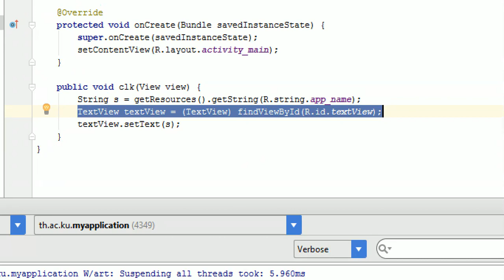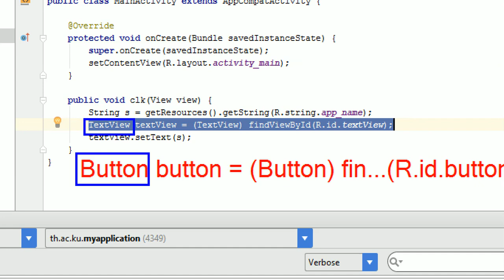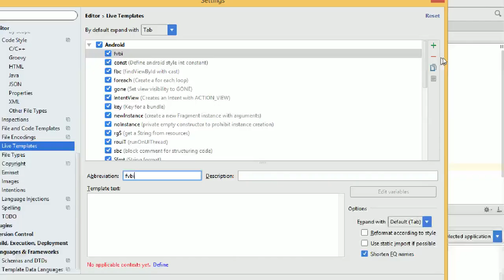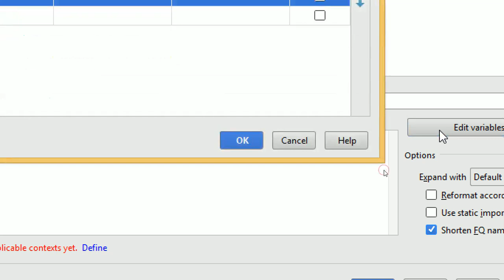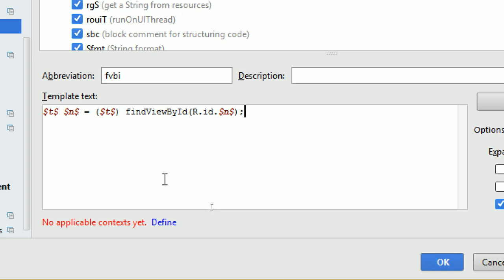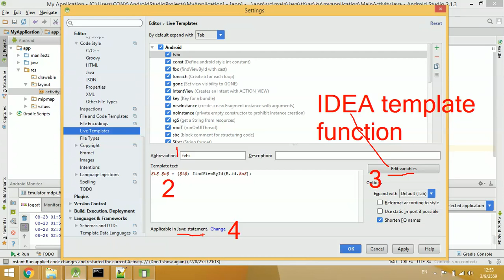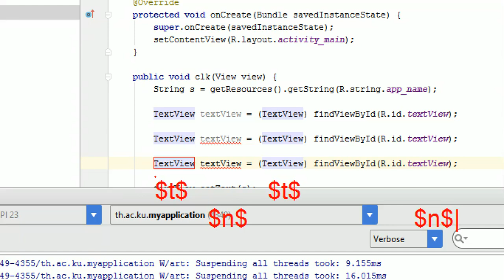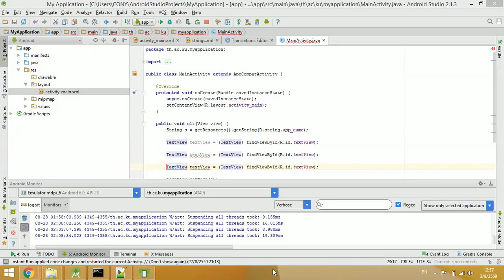[Android] สร้าง Live Template fvbi ใน Android Studio